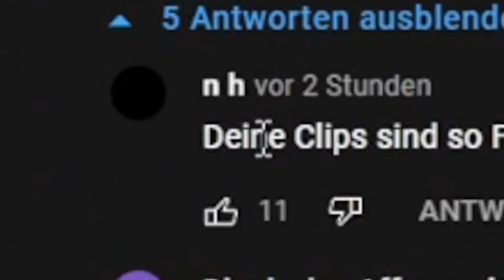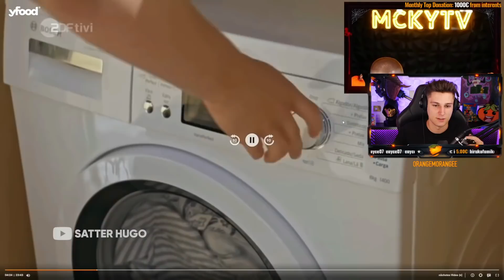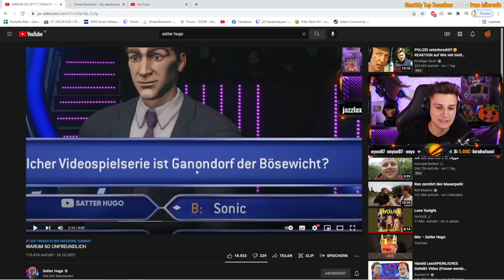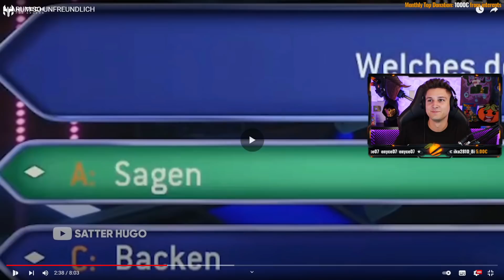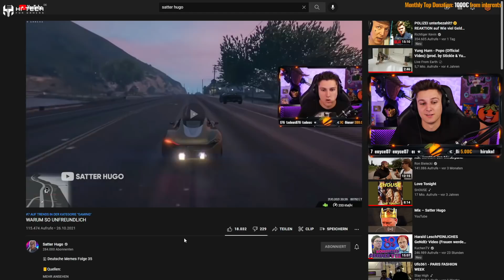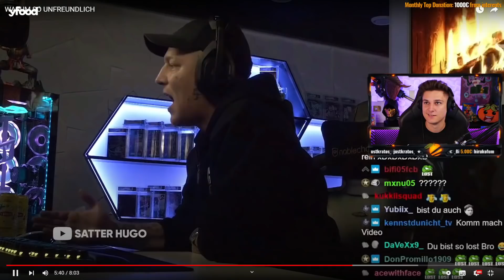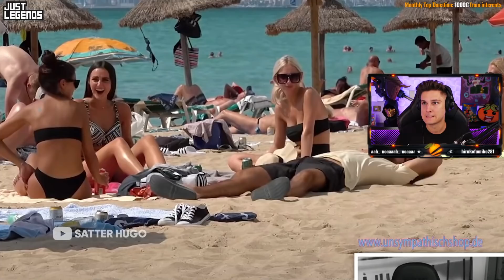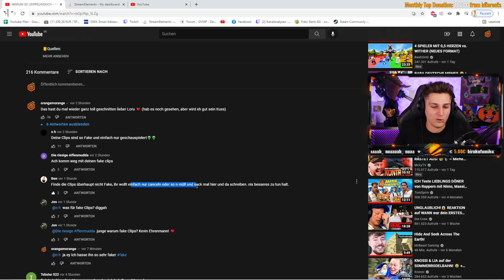AUSHALTEN, NICHT LACHEN 😂😱❌ | Kevin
Kevin reagiert auf @SatterHugo